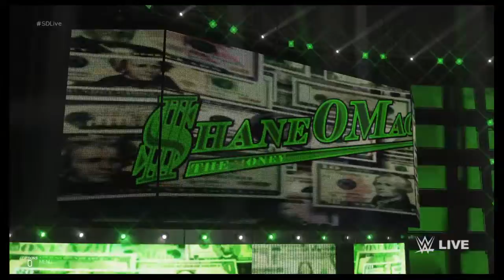Nick P. Wilde with The Hooligans Vs Negron Norgen Part 1 - Play Mode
The Z.P.D’s first red fox officer Nick P. Wilde with his Hooligans cohorts The Terror Bugsy Kanin aka. B. Bunny and the Z.P.D.’s first bunny cop Lieutenant Judith Hopps in his corner takes on the first born Eon Lyccoon Negron Norgen.